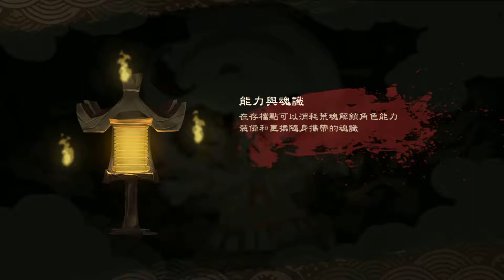Bladed Fury Normal Mode First Time Gameplay Ch.2-4